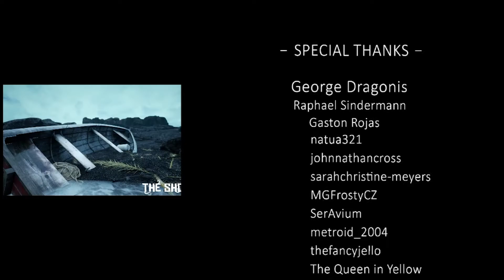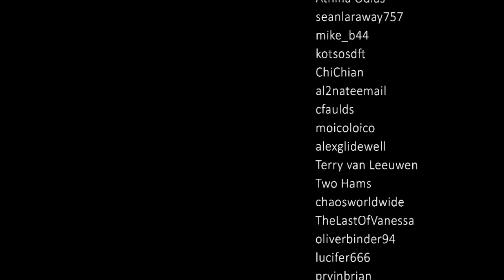IT ALL ENDS | Episode 3 | The Shore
A while ago I found about this game and since I have been looking for a good lovecraftian game this was perfect. So yea in the end I summoned cthulu.